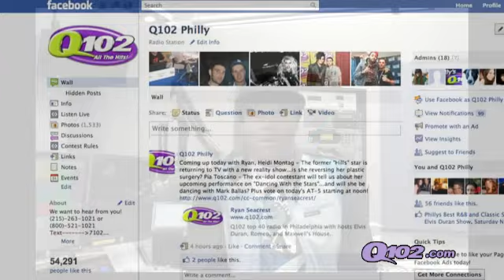How to Takeover q102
Every night Q102 and Maxwell are letting you control the station! This is how you do it.